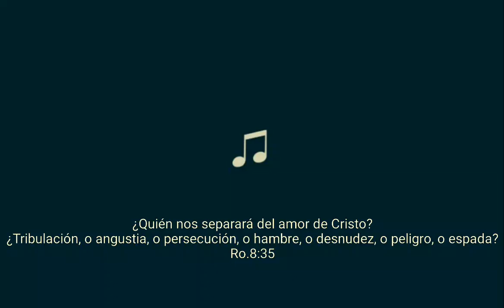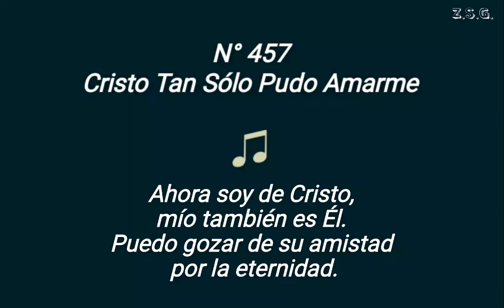457 Cristo Tan Sólo Pudo Amarme (Pista)